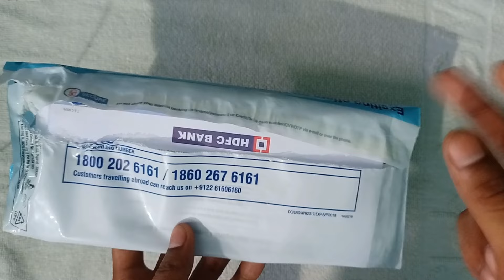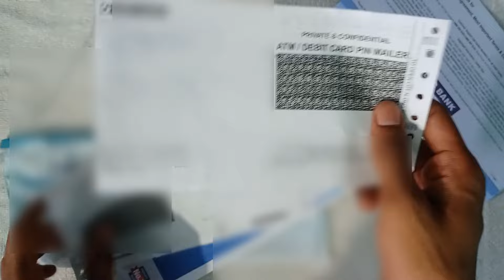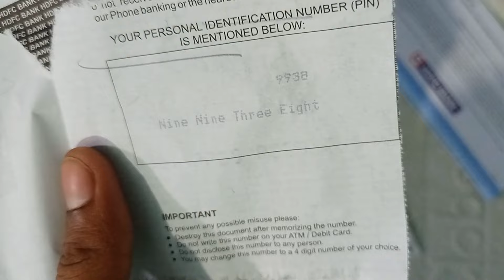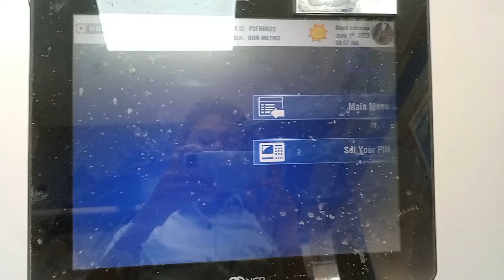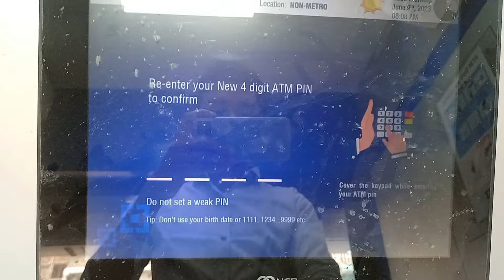HDFC bank new debit card pin generate | how to generate hdfc bank new atm pin hdfc new atm pin 2024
Doston is video me bataya hu kaise aap HDFC Bank ka ATM PIN Banayenge.